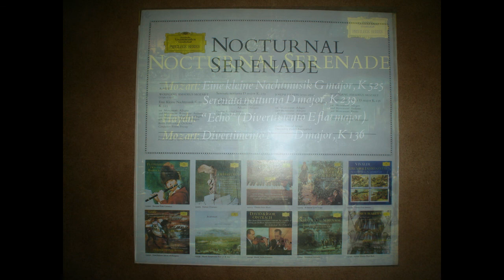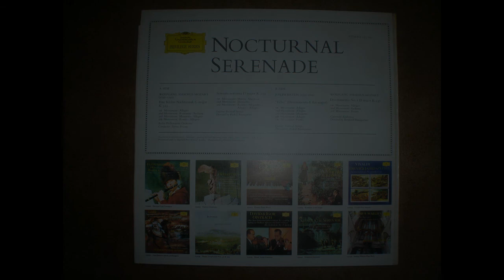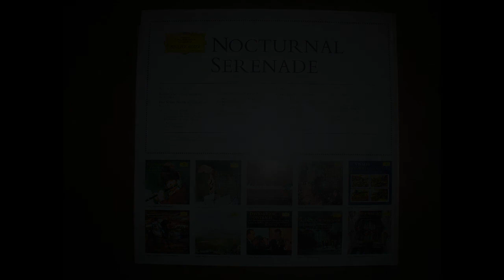Nocturnal Serenade - DGG Privilege Series Part 2